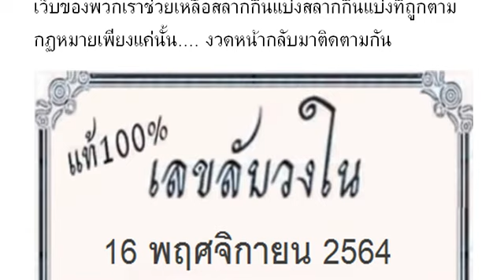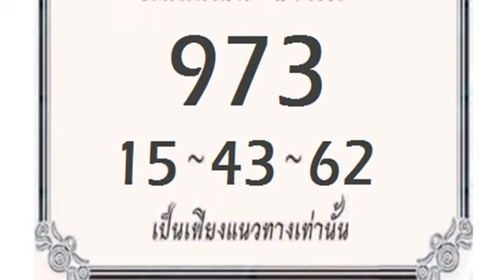2-3ตัวบนล่าง วิดีโอ # หว ยเ ด็ด เล ขลั มว งใ น แ ท้ 10 0% งวด วัน ที่ 16/11/64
หวยเด็ด เลขลัมวงใน แท้100% งวดวันที่ 16/11/64